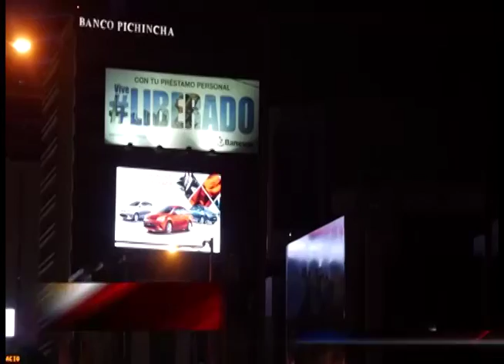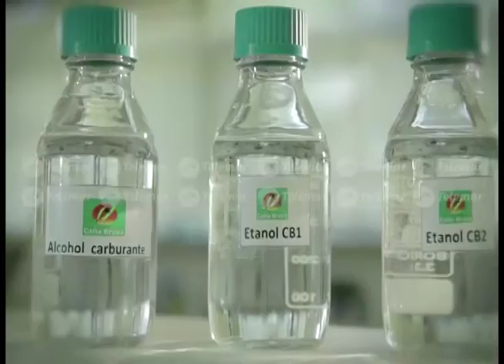Campeche será sede de eventos del sector de los hidrocarburos